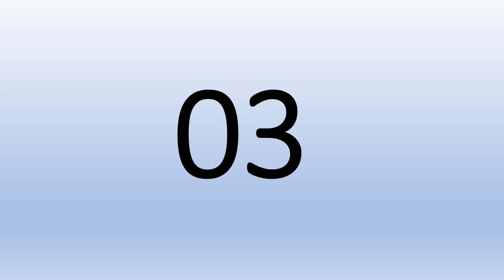First ever Run-out Hat-trick in World Cricket. Chadwick Walton and Lasith Malinga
Chadwick Walton Made HAT-TRICK of Runouts as keeper in last 3 balls of the innings during the final match of Abu Dhabi T10 League. T10League Hat-trick

Maratha Arabians vs Deccan Gladiators